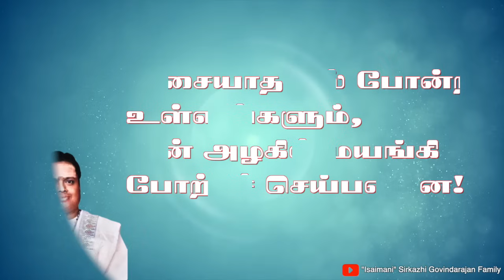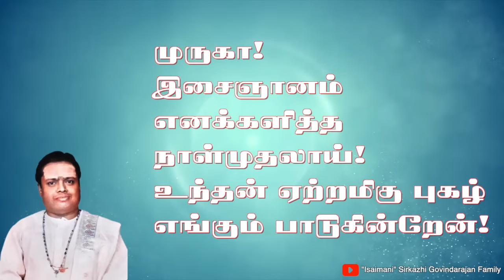இசை ஞானம் எனக்களித்த | "Padmashri" Dr. Sirkazhi S. Govindarajan | Lyric Video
இசைஞானம் எனக்களித்த நாள்முதலாய்! முருகா!
இசைஞானம் எனக்களித்த நாள்முதலாய்!
உந்தன் ஏற்றமிகு புகழ்
எங்கும் பாடு கின்றேன்!
அசையாத கல் போன்ற உள்ளங்களும், உன் அழகில் மயங்கி போற்றச் செய்பவனே!
இசை ஞானம் எனக்களித்த நாள்முதலாய் உந்தன் ஏற்றமிகு புகழ் எங்கும் பாடுகின்றேன்.
பாடும் குரல் வளம் அமைத்தவன் நீ அல்லவா!
பனி மலையில் வாழும் பார்வதியின் புதல்வா!
கூடும் அன்பர்கள் கேட்டு மகிழ்வது உன் அருளல்லவா!
குமரா  என் உளம் வாழும் முருகா
பேரழகா!